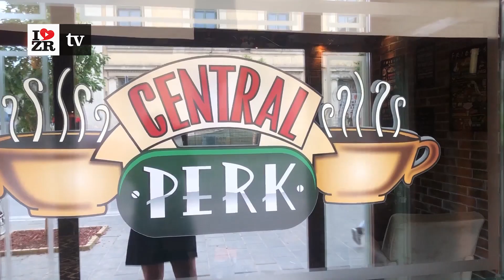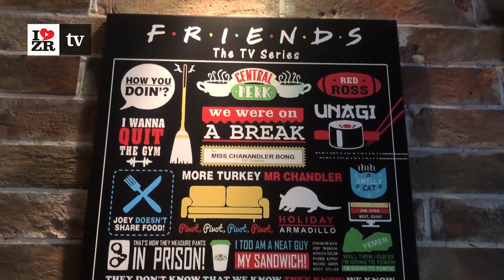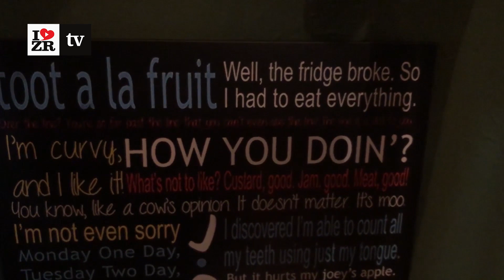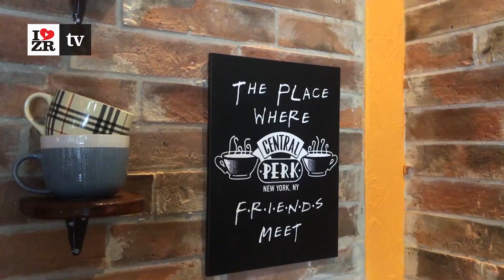Replika kafića iz serije "Prijatelji" - Zrenjaninski Central Park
Koliko puta ste u poslednje dve decenije od kada i danas živi serija „Prijatelji“, poželeli da sedite u njihovoj dnevnoj sobi,  skuvate nešto u Monikinoj kuhinji ili oterate Fibi sa kauča u kafiću i vi zasvirate baš na tom mestu?

Ne kaže se uzaludno „Pazi šta želiš“!

Jedna od svega pet svetskih replika stana i kafića iz Prijatelja, upravo je otvorena u Zrenjaninu. Potpisuje je nekrunisani zrenjaninski virtuoz ugostiteljstva, Krunislav Grujić, ali generacijama „Zeleno Zvono“, „Mravinjak“ i „Havana“, poznatiji kao Kića.

U međuvremenu, Kića je dvaput obišao svet, ali svoj rodni grad ponovo je izabrao za nešto sasvim novo i kako kaže, jedinstveno ne samo u ovom delu Evrope, već i šire.

I pričom i slikom vodimo vas u šetnju kroz 25 godina „Prijatelja“ i prijateljstva.

Prijavite se na mejling listu i besplatno jednom nedeljno stizaće Vam najvažnije vesti za grad Zrenjanin na vaš e-mail prijavi se na newsletter.

PRATITE NAS NA YOUTUBE-u
Svakoga dana objavljujemo nove video vesti i reportaže iz Zrenjanina na našem Youtube kanalu, prijavite se klikom na